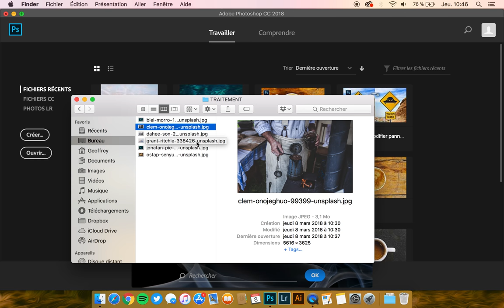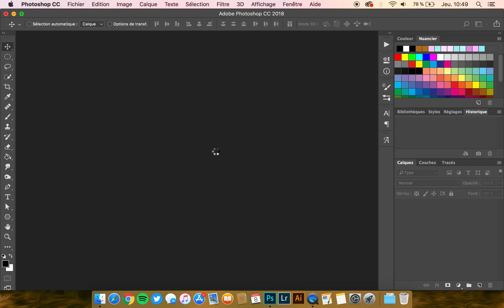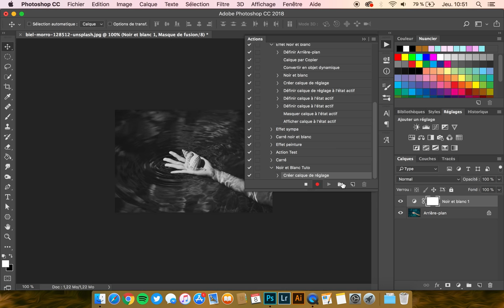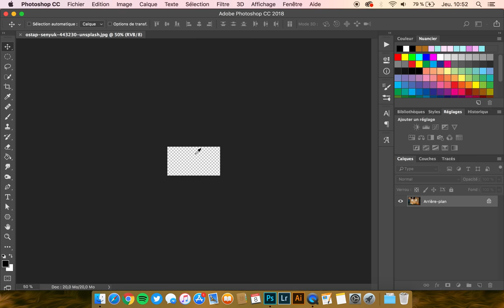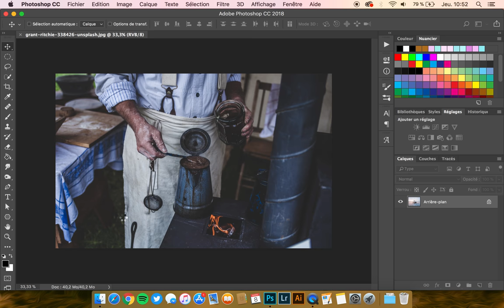Redimensionner et traiter plusieurs images d'un coup [Photoshop]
⭐️ Objectif du tutoriel : Je te montre comment traiter et redimensionner plusieurs images en même temps, sur Photoshop, et cela très simplement, grâce au processeur d’images.

Pour mieux comprendre tout ce que tu peux faire au niveau du traitement, je t’invite à regarder ma vidéo sur les scripts / actions dans Photoshop